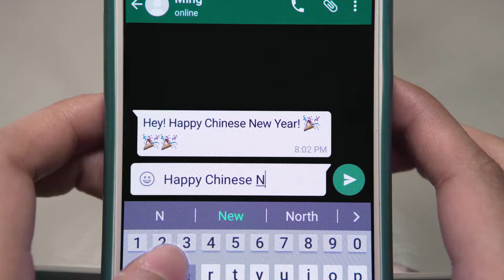Celcom LetsTalk 60s Less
Let's talk CNY 2017